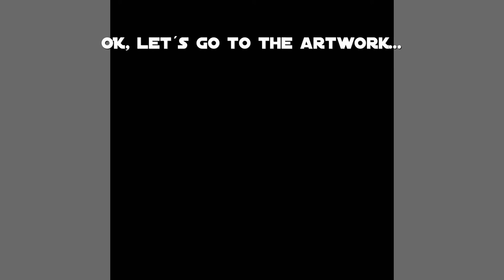Rolf Krieger contemporary art on artfinder.com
Exclusive contemporary artwork from Rolf Krieger on artfinder.com